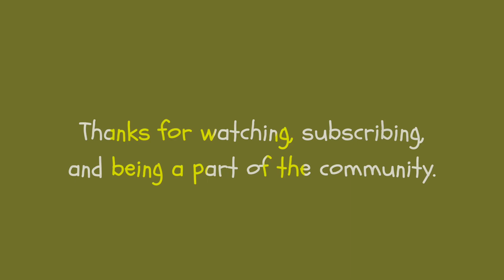☀️🎼🎬✝️ :: Thank you guys for 250 subscribers!!!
I enjoy making lyric videos as a hobby.

I also do freelance work, if you are looking to hire a professional lyric video designer.